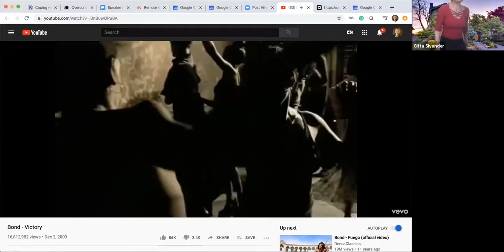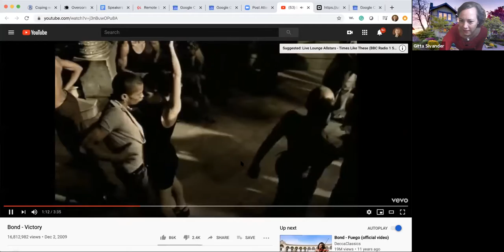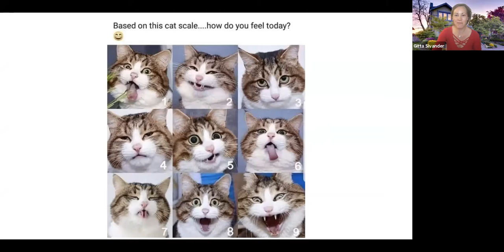Leading from Behind the Screen with Gitta Sivander - April 28, 2020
A perfectly timed session for these days, Gitta shares ideas, insights, and tools on how to show up on video calls as an inspiring leader.

Bio

Gitta Sivander is a co-active coach with over 12 years of experience in professional communication, executive presence, confidence, and presentation coaching. Gitta has advised CEOs, senior leaders, and entrepreneurs around the globe on how to deliver masterful, authentic, and impactful messages.

Gitta supports leaders in finding courage, integrity, and clear vision during times of transition. In addition to her coaching, Gitta’s strong background and knowledge of health, nutrition, yoga, and mindfulness practices offers her clients a unique and holistic approach for achieving extraordinary results.